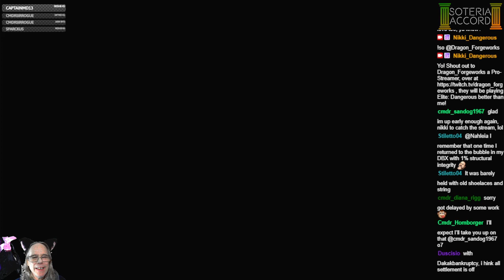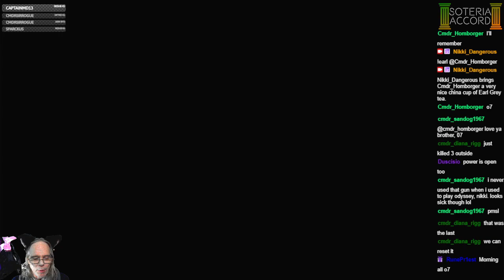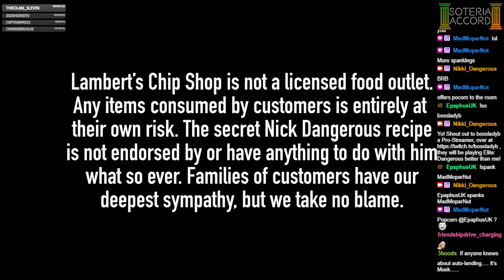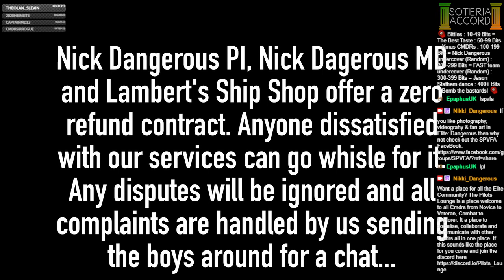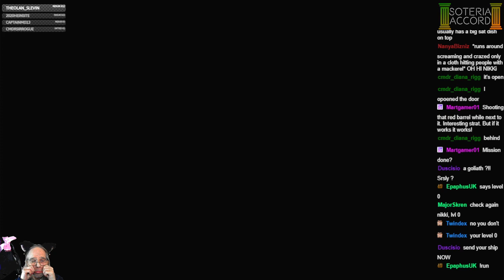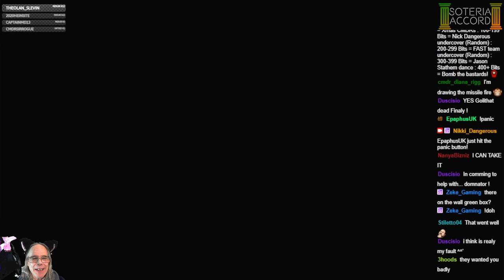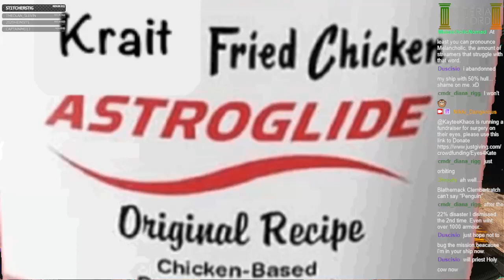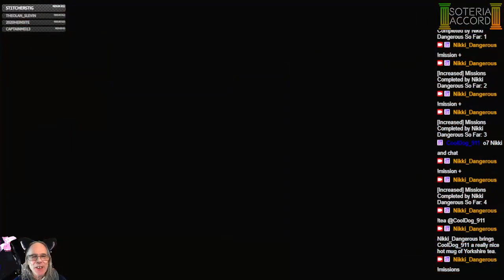[PC][VA/HCS] Carry On Yorkshire Bedtime - With Guest CMDRs Diana Rigg And Duscisio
A fun day out with commanders Diana Rigg and Duscisio... -- Watch live